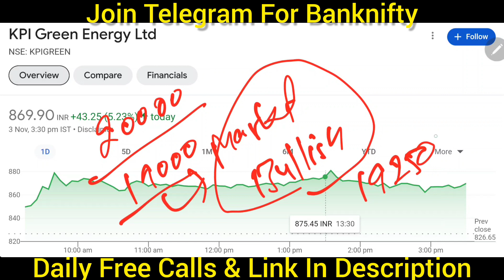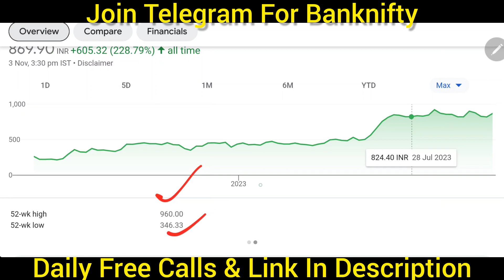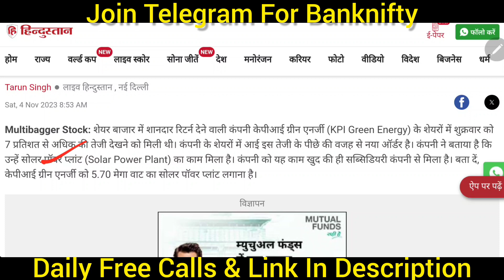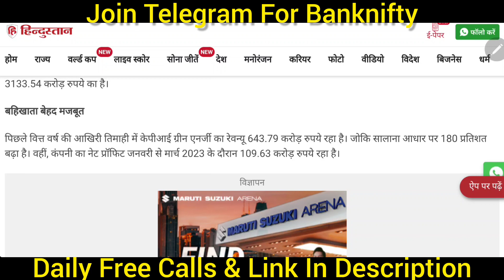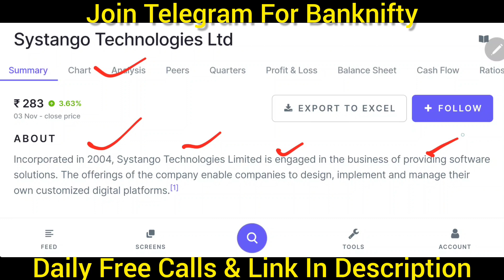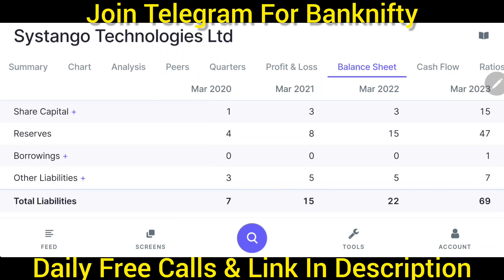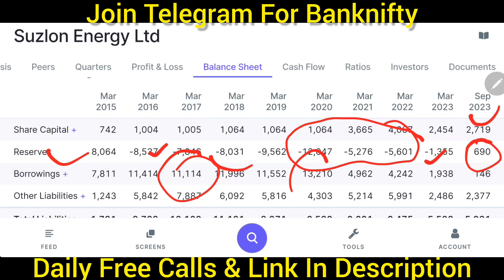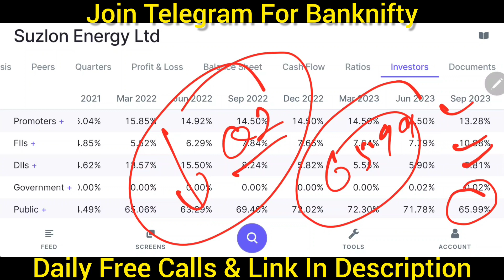इतिहास रचेगा Mega Order 🚨 Upper Circuit लगेगा 💹 गलती से भी मत बेचना 🔴 भाव 10000 होगा 💹 stock market